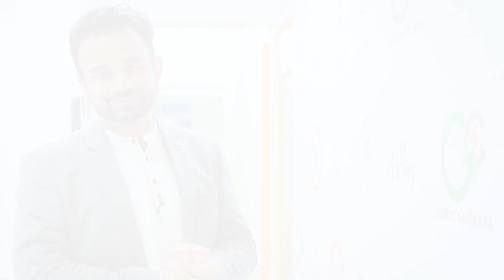Kamiyab Hone Ka Raaz | Prof Ravi Ahlawat | Ek Nayi Soc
Watch a short motivational story named 'Kamiyab Hone Ka Raaz', by Prof. Ravi Ahlawat. This story is about a young man, who goes to Gautam Buddha and asks him the secret of becoming a successful person in life. At that moment, Lord Buddha asks him to meet on the other side of the river the next day. Next morning, the young man meets Lord Buddha on the riverbank. Buddha asks the young man to walk inside the river. They both kept moving deep inside the river and when the water level hit till their chests, the Lord Buddha held the young man's neck and started submerging it into the water. Why did Lord Buddha do that to him? Watch this video to know the entire story.

These small motivational stories are simple to understand, giving us big life lessons to live by.

Moral - If you wish to succeed in life, the only way to achieve it is to want it as badly as you want to 'breathe'.